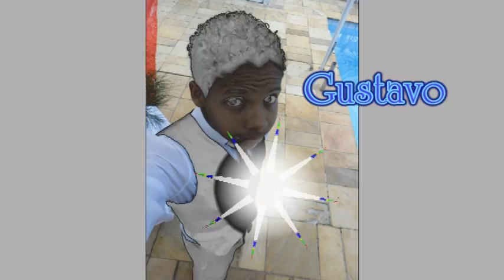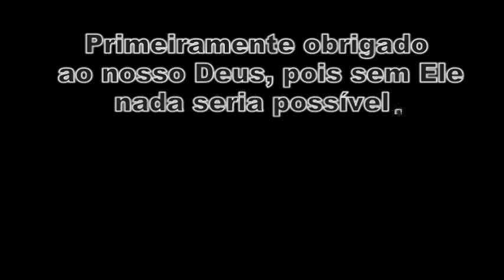Congresso mocidade Lemuel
mexendo nas minhas bagunças encontrei esse DVD — em I.E.Assembleia de Deus Min. do Belem setor 20